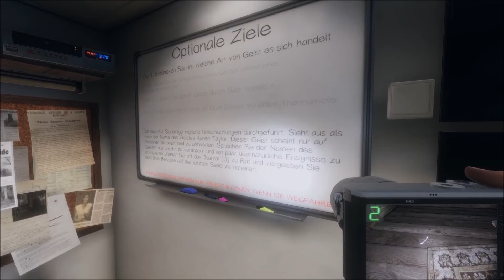[Phasmophobia] - #33 Fotoaparillo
Phasmophobia Stream